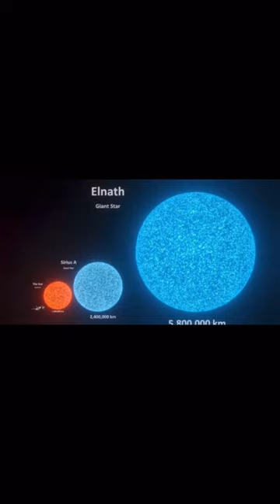God is HOW Big?!😨😨